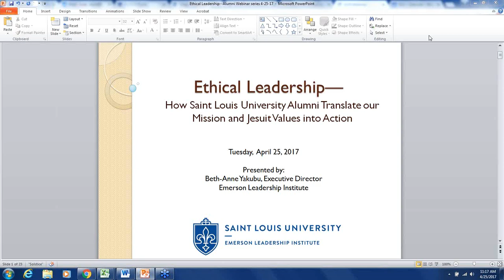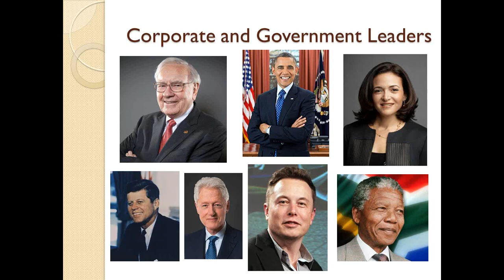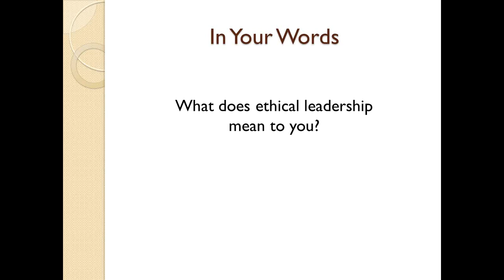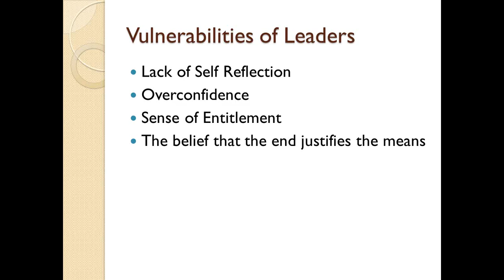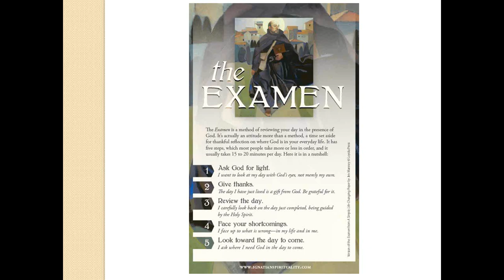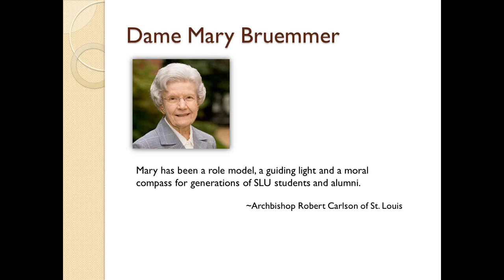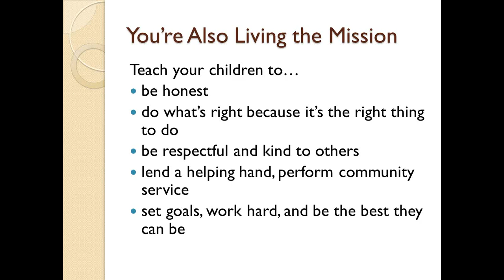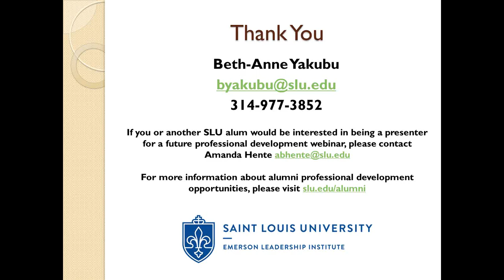Alumni Webinar Series: Ethical Leadership 4.25.2017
Join Beth-Anne Yakubu, Executive Director of the Emerson Leadership Institute, for our first installment of the Alumni Webinar Series. During the webinar, Beth-Anne will highlight the significance of Jesuit values in the workplace and in leadership roles. Additionally, she will feature alumni who exemplify ethical leadership in their professional roles.